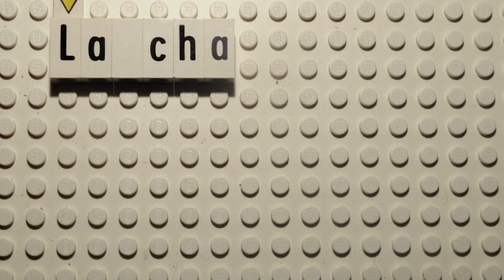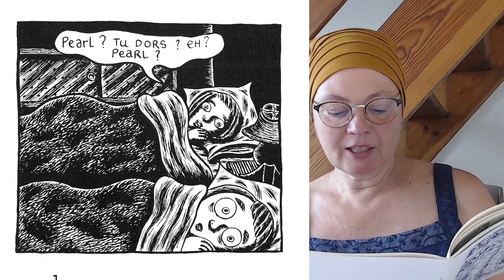relire Debbie Dreschler, par C. de Trogoff - Pré Carré n°16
Lecture par C. de Trogoff de son article paru dans le seizième numéro de la revue théorique et critique consacrée aux bandes dessinées "Pré Carré".